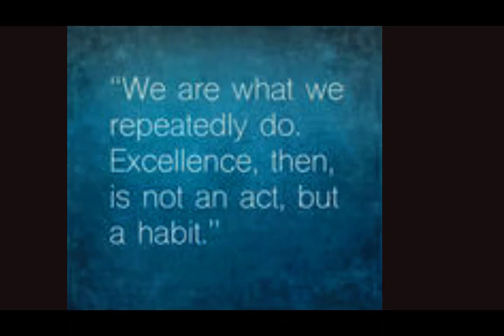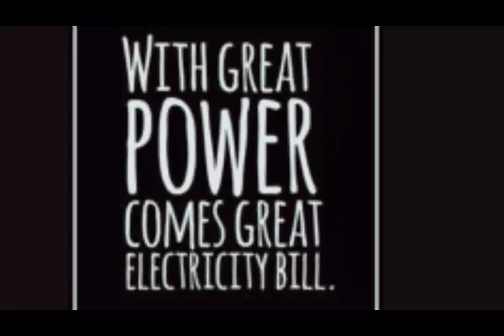Rise Up My People!!!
A Call To Action. Why is there so myxh confusion in politics today?

"... Every great Empire falls from within..." I can't remember where I heard that but It seems politically correct and appropriate for the fiasco in 2016. The Seven Deadly Sins Pride, Envy, Gluttony, Lust, Anger, Greed and Sloth are running rampant. It seems that they have recruited hatred, jealousy and strife...
The only safety is in positive thinking. These quotes will help gain some order. Its never too late to start and it begins with you...